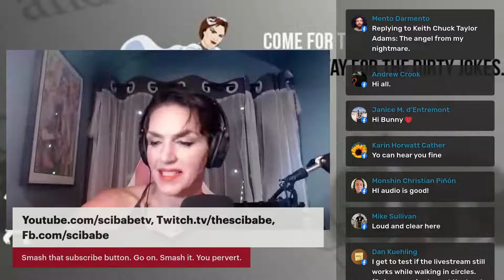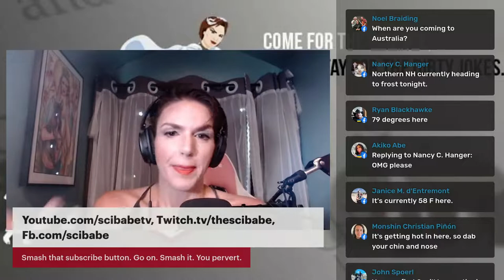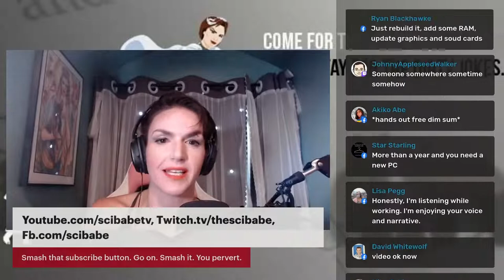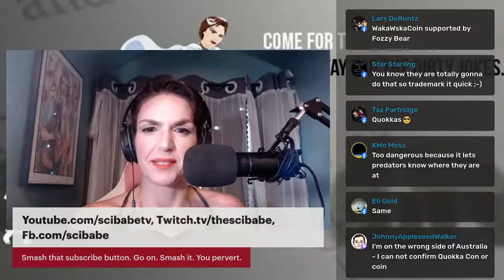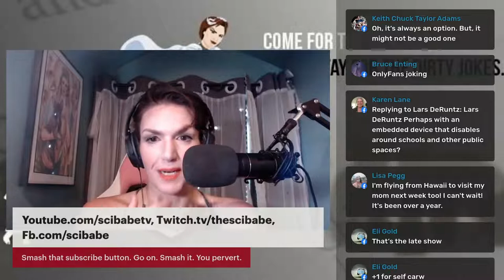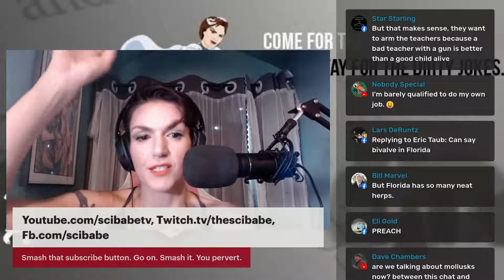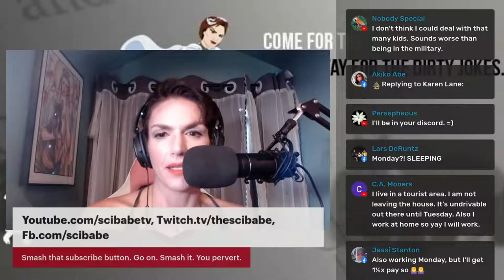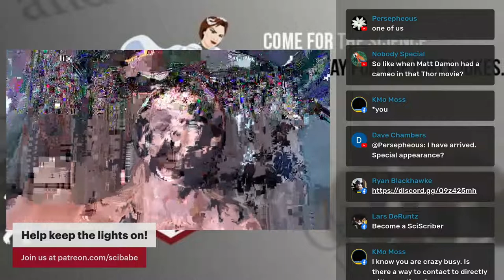A Very Non-Laborious Weekend To You!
So we're not gonna focus on this one too much today, but I'm still gathering data from the last two decades worth of rabies research. And y'all. I need a nap.

Support my compulsive fact checking and enjoy exclusive bonus perks
Send me candy or something fuzzy